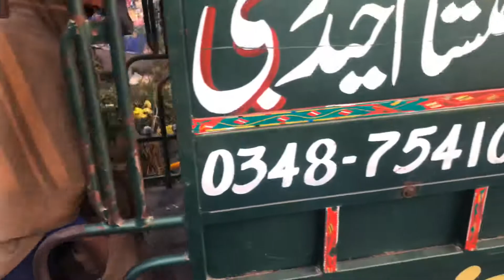Sherjil k ghar k liy kuch Plants liy